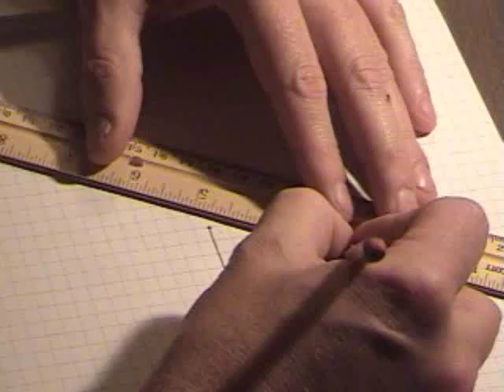gothic geometry trefoil gothic arch quadrefoil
how to draw and design using basic gothic shapes